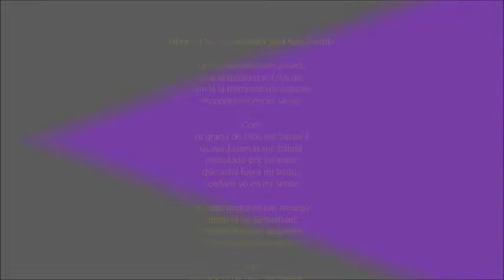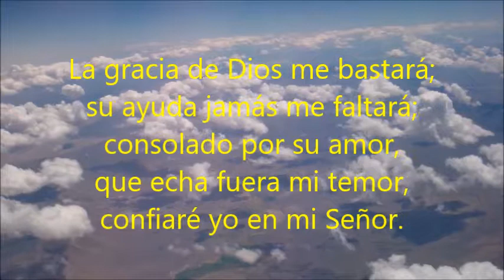La Cruz No Será Más Pesada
DR. SÉNQUIZ   ORTIZ
PIANO